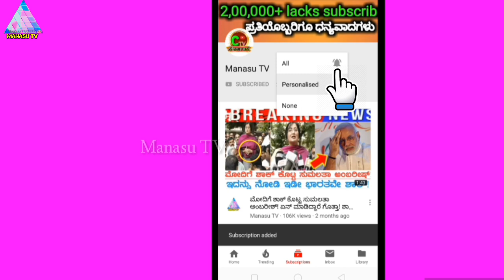ಭಾರತದ ಸೋಲಿಗೆ ನಿಜವಾದ ಕಾರಣ ಏನು ಎಂಬುದನ್ನು ಸತ್ಯ ಬಿಚ್ಚಿಟ್ಟ ವಿರಾಟ್ ಕೊಹ್ಲಿ! India VS Nuziland